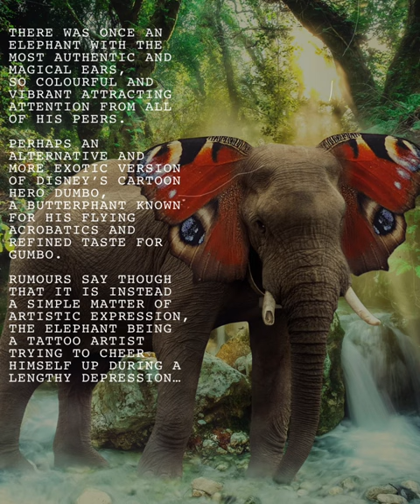Special Animal Story Of The Week: Magical Elephant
A daily short cute whimsy authentic story / tale / poetry / rhyme about a funny / intriguing animal photo!
Totally unpredictable take on animals and nature with unexpected ending and suited for kids / children / all / everyone with that playful silly inner child!

Animal Story Of The Day
Totally unpredictable story
Animal story
Daily Short Cute Whimsy Authentic Tales For All
Silly nature
Funny animals
Funny animal tale
Cute poetry for kids
Funny Animal Photo Of The Day
Short story with unexpected ending
Story for kids
You will never guess how this story ends
Daily short cute tales
Short stories for kids
Guess how this story ends
Playful silly inner child
Story for children
Magical elephant
Magical
Elephant